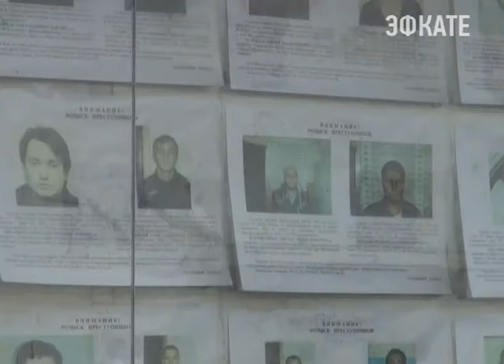В Сочи туриста обворовали на улице Воровского Новости Сочи Эфкате